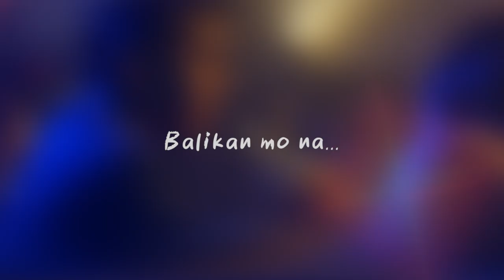Exes Baggage on YouTube Promo Trailer | Angelica Panganiban & Carlo Aquino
Miss mo si ex? Balikan mo na... pero walang sisihan ah 🤐

Watch Exes Baggage for FREE on Black Sheep's official YouTube channel. Catch the FULL MOVIE starting September 15.